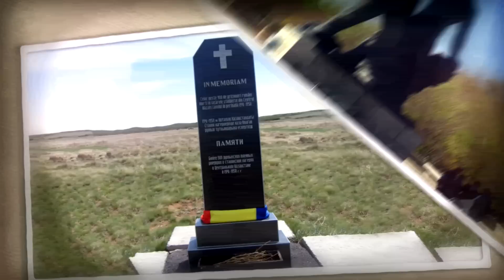Город в котором я живу.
Город Караганда является крупным индустриально-промышленным, научным и культурным областным центром.10 февраля 1934 года поселок Караганда постановлением Президиума ВЦИК был преобразован в город.

ФотоРасстояние от города Караганды до столицы Астаны - 222 км.Территория города составляет 497,8 кв.км. Численность населения на 1 января 2012 года составила 475,2 тыс.чел. Административно- территориальное устройство представлено двумя районами: районом имени Казыбек би с численностью населения 266,43 тыс. чел. и Октябрьским районом с численностью 231,37 тыс.чел.
На территории города проживают представители 113 национальностей. Рельефная территории города Караганды входит в состав Казахского мелкосопочника и находится в пределах Кенгиз-Балхашского водораздельного пространства. В целом рельеф участка представляет собой волнистую равнину, осложненную мелкосопочником. На севере развит низкий мелкосопочник. Остальная территория характеризуется равнинным рельефом.
Гидрографическая сеть представлена реками Малая и Большая Букпа, Сокур, Солонка, Безымянка, Федоровским водохранилищем, озером в ЦПиКО и четырьмя Голубыми озерами. Климат города характеризуется жарким сухим летом и суровой продолжительной зимой. Экономика города Караганды имеет индустриальную специализацию, преобладающими являются обрабатывающая, горнодобывающая отрасли, производство и распределение электроэнергии.
В городе зарегистрировано 13730 хозяйствующих субъектов, в том числе 9707 -- действующих. В сфере малого и среднего предпринимательства занято 102,423 человека. Объем промышленной продукции за январь-февраль 2011 года составил 154,5 млрд. тенге. Переработкой сельхозпродуктов занимаются ТОО «Корпорация Караганды-Нан», ЗАО «Зерновой фонд Караганды», ТОО «Фирма Акнар», ТОО «Мади», ТОО «Фирма Номад», КХ «Бериев», ТОО «Карагандинский молочный комбинат», ТОО «Карагандинский Мясокомбинат №1», ТОО «Тулпар» и др.
В рамках государственной программы форсированного индустриально-инновационного развития на 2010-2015 годы в городе реализовано более 15 проектов.
В 2012 году планируется осуществить еще 4 инвестиционных проекта, вошедших в карту индустриализации области, на сумму более 33 млрд. тенге.